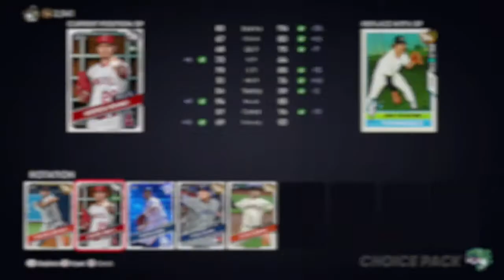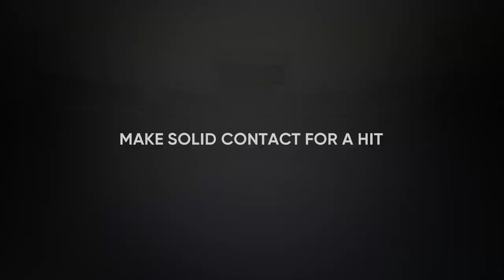FTDmusic Plays: MLB The Show 21 (Xbox One) - "Downtown"'s Season 3 Playoffs Start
Watch as Billy "Downtown" Anderson continues domination.